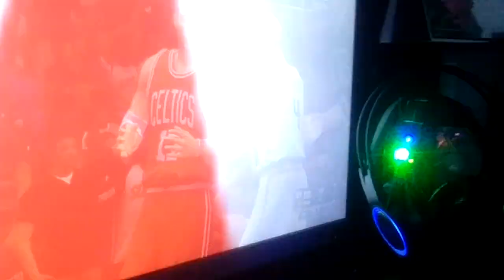NBA KUYA Ko nang lalaro parames